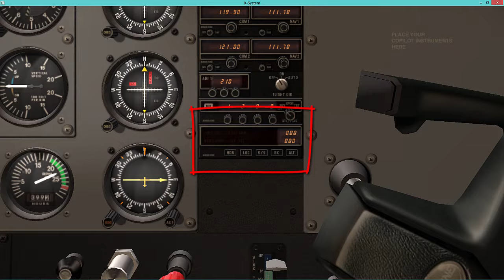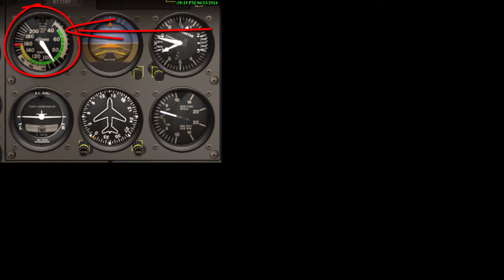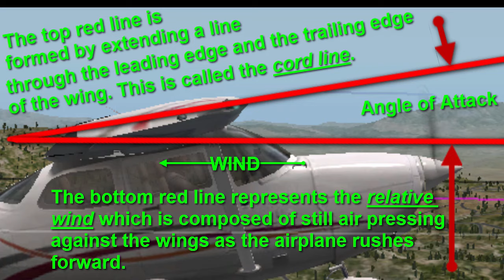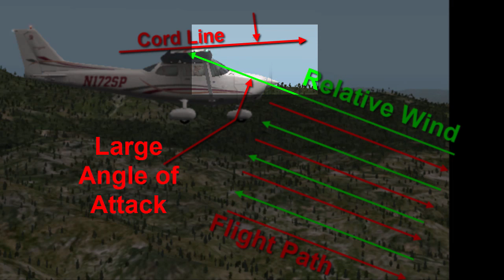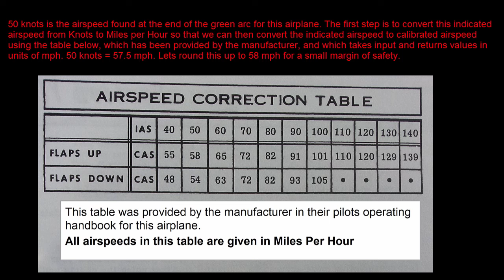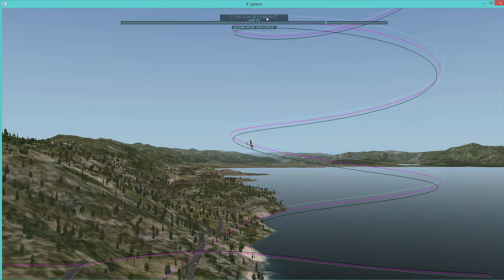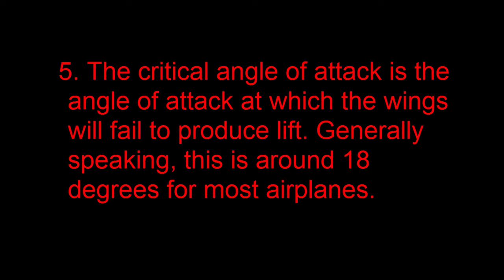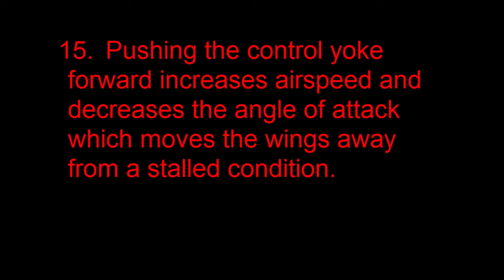Avoiding Stall and Spin Accidents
In the spirit of Wolfgang Langewiesche's Stick and Rudder:
How to avoid stalls like the Air France flight 447 accident.
How skidding a turn can cause a pilot to pull back on the yoke to cause a stall and spin. Dispelling the dangerous notion that the elevator controls altitude and explains why it is safer to think of the elevator as the Speed/Angle_of_Attack control. Dispelling the notion that the rudder turns the airplane and explains why the rudder should only be used to align the nose and tail with the flight path, which is determined by bank angle.